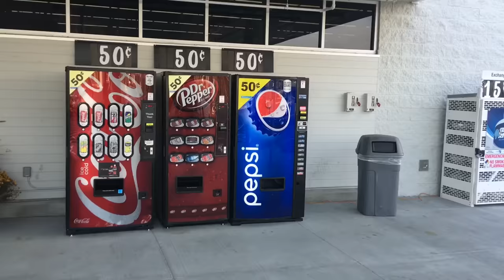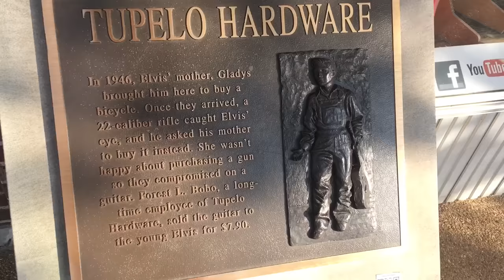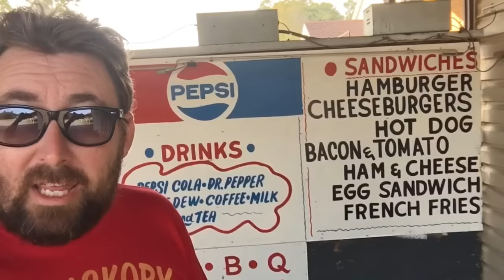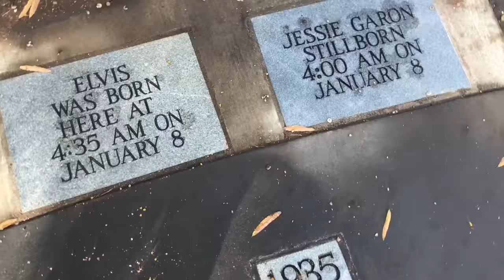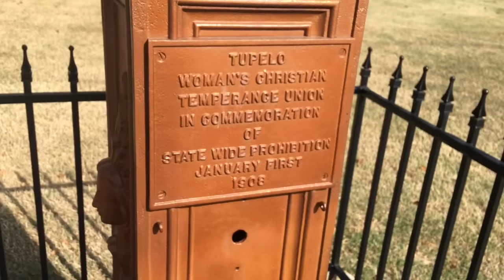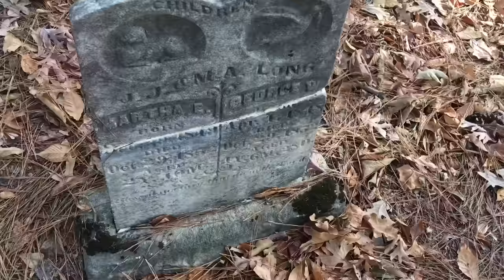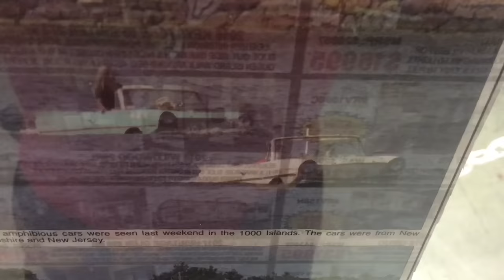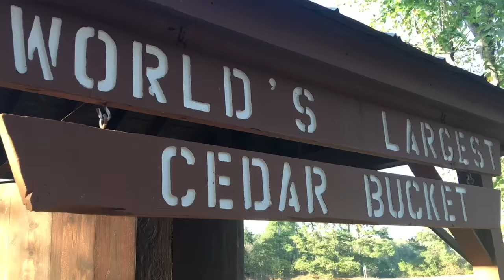TDW 1597 - Lost Grave of Elvis Twin Brother